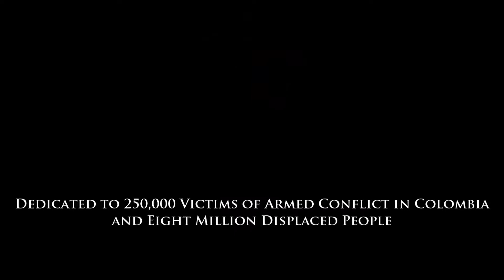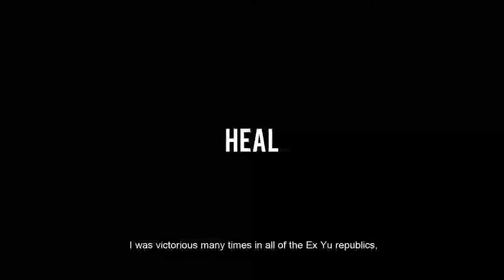Theatre is where we heal: Presentation by Andrija Milosevic, Teatar na Brdu, Belgrade, Serbia